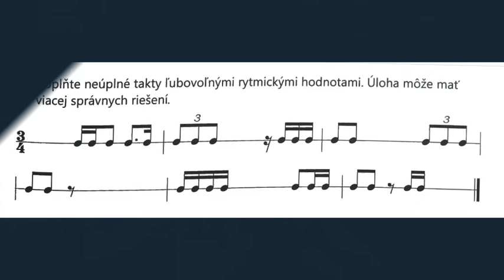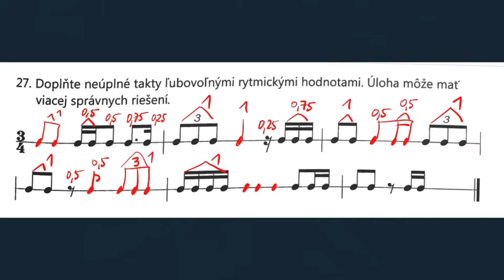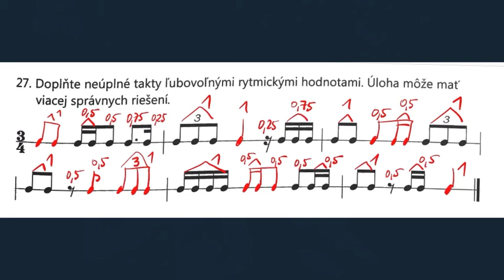#27 Príklady z hudobnej téorie - Takty, Rytmus 27 /234 // Music Theory Examples - Notes